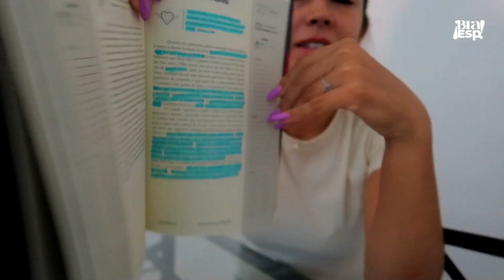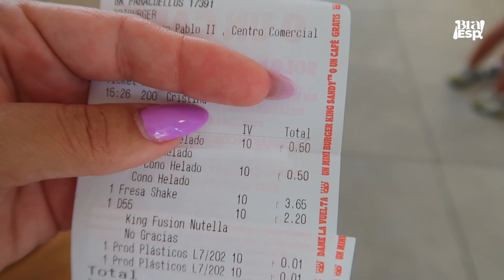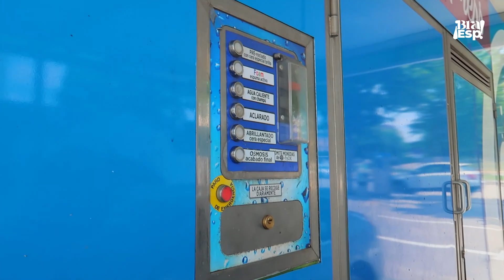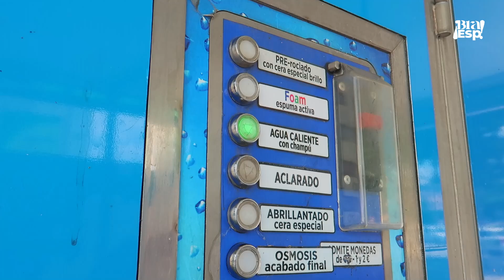FERIAS ESCOLARES + ROTINA E LIMPEZA DA CASA- Vida na ESPANHA!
HOLA ¿QUE TAL? No video de hoje trouxemos um vlog do nosso dia dia. Mostrei a realidade da nossa vida em Madrid/Espanha, falei sobre as escolas das crianças que no proximo ano letivo eles vão mudar para um colegio mas proximo da nossa casa. Tambem expliquei como funciona a escola nesse fim de ano letivo. Quer ver o nosso dia dia? Aperta o Play e confira.

Morar fora não é uma tarefa fácil, saber se você está tomando a decisão certa é mais difícil ainda. Como saber se vai dar certo? A verdade é que algumas perguntas não podem ser respondidas. Mas quero te ajudar e facilitar sua vinda para a Espanha :)

SOBRE MEU CANAL:
Oi, eu sou a Emülyn! Meu maior objetivo é ajudar pessoas que querem morar na Espanha e ter a vida que sempre sonharam! Sejam muito bem-vindos(as) ao meu canal :)